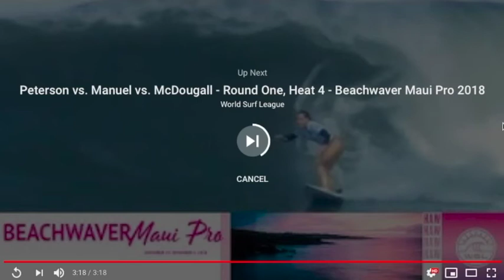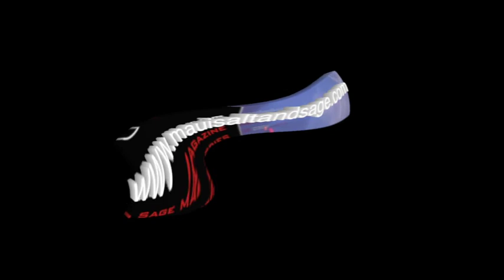Women's First Heat at Pe'ahi (Jaws) Maui 2018